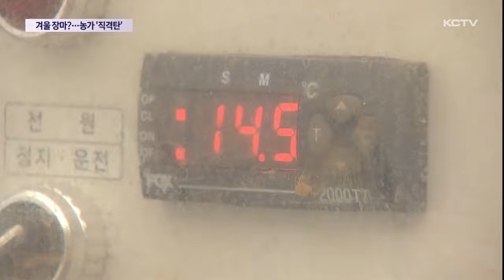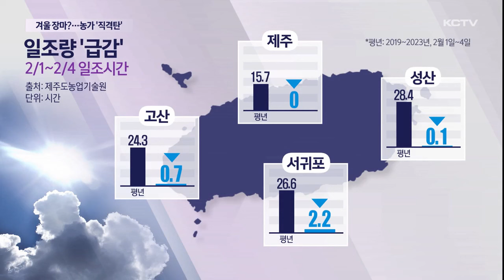겨울 장마? 일조량 급감…농가 '직격탄'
마치 장마 같은 비 날씨가 계속되면서 일조량이 예년보다 크게 줄었습니다.

화훼나 시설 채소를 재배하는 농가는 직격탄을 맞고 있습니다.

결혼식 부케로 인기인 꽃을 재배하는 시설 하우스에 조명 수백 개가 켜져 있습니다.

최근 계속되는 비 날씨로 일조량이 턱없이 부족해지자 2주 전부터 조명 시설을 가동하고 있습니다.

예년이면 이맘 때 꽃 3만 송이가 만개해야 하지만 올해는 2주째 꽃이 피지 않고 있습니다.

햇빛을 받지 못한 꽃잎은 생기를 잃고 누렇게 색이 변했습니다.